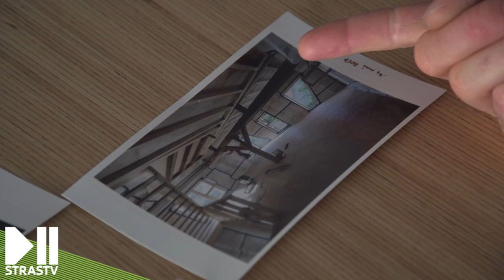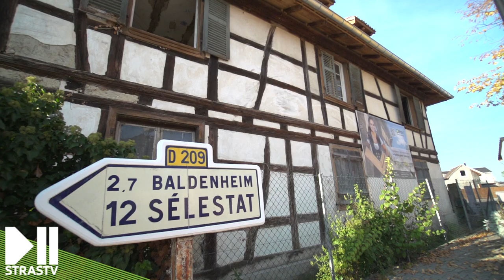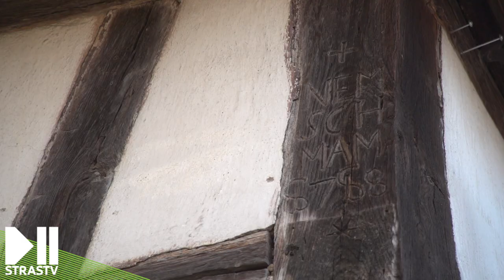Les maisons à colombages : un patrimoine alsacien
⏯ Chaque année, près de 200 maisons à colombages sont détruites mais certains décident de les rénover pour préserver notre patrimoine !
➡️ Reportage au Neudorf et à Schwobsheim

Ce week-end le Conseil départemental du Bas-Rhin et le Conseil d'Architecture, d'Urbanisme et de l'Environnement du Bas-Rhin vous invitent à visiter 9 maisons alsaciennes - Inscription aux visites